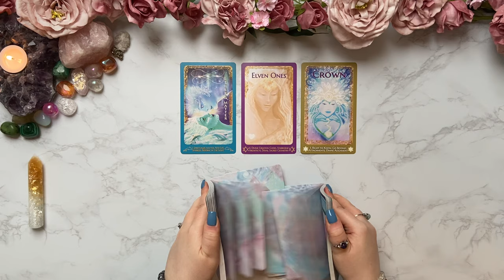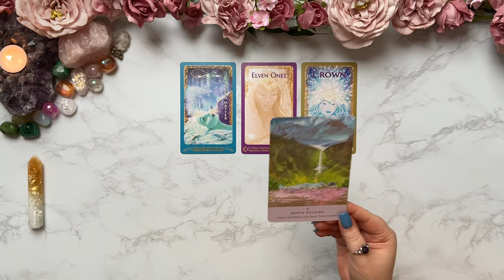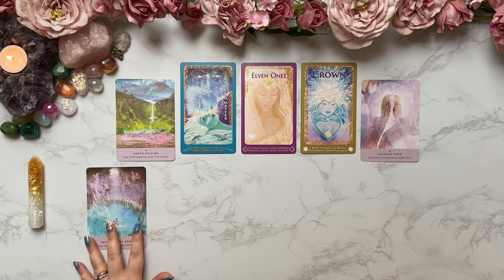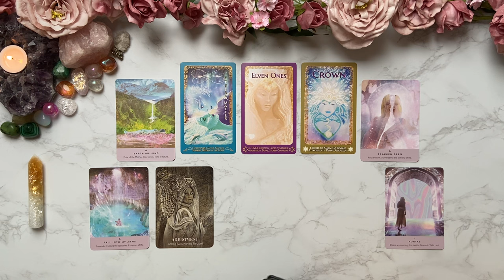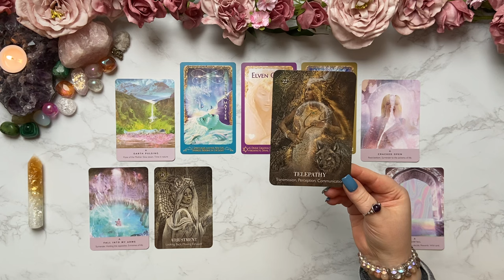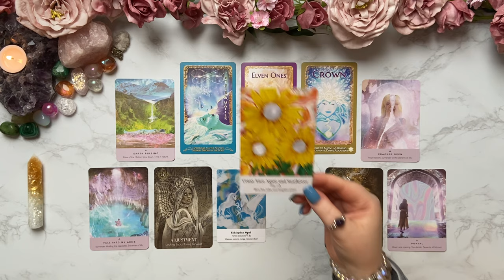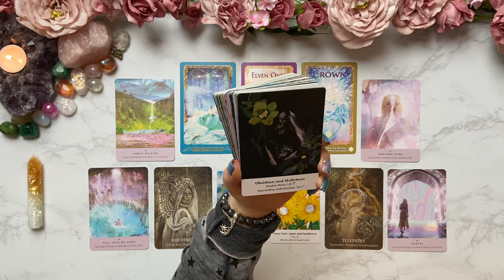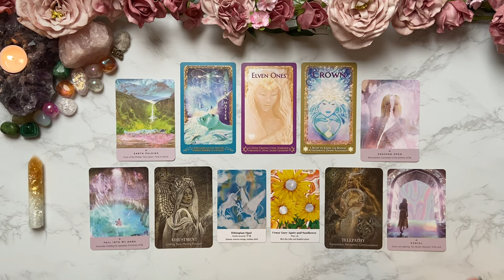111 ✩ Pleiadian Transmission Received ✩ You Are Designing Your FREQUENCY & SHIFTING Your Reality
Hi Petals 🌷 welcome!

I’m really happy to have you here. I’m Aura and I am an intuitive and Divine channel. My purpose is to bring through guidance for your soul, to help you evolve into your best and highest self. I receive downloads, messages and channelings directly from Source and Light Beings. This is a safe space, there is never any judgement here.

My readings are timeless, whenever you tune in is the perfect timing for you.

💝PERSONAL READINGS

Spiritual Awakening & Activation Session (APRIL ONLY)
--  This Soul Awakening & Activation session is designed to empower you on your spiritual journey. Through deep insights, energetic activations, and divine guidance, you'll unlock new levels of awareness and alignment with your soul's purpose.
Only Available for the month of April!

Card decks used in this reading:
✨LEMURIAN STARCHILD ORACLE
✨STARSEED ORACLE
✨PRIESTESS OF LIGHT ORACLE
✨EARTH ALCHEMY ORACLE

Music purchased from and provided by Nature Healing

Please remember that this is a general reading for the collective energies. Use your own discernment, take only what resonates with your personal situation and lovingly leave the rest. Please do not try to force anything to fit.